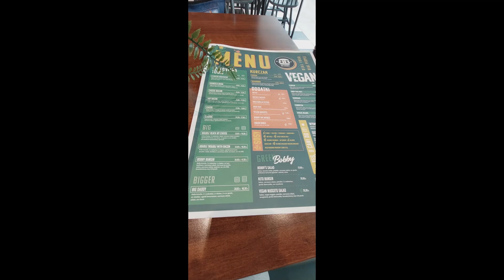NOWY BURGER BIG DADDY W BOBI BURGER 40ZL